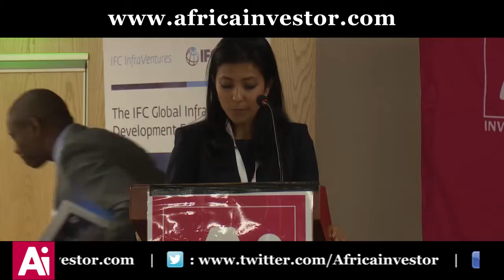Yesufu Alonge speaks at the Ai CEO Infrastructure Project Developers Summit 2016